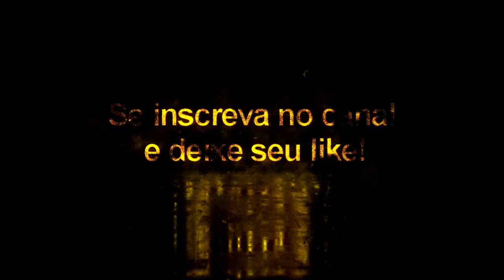Nike Future Lab II Pack - Pack De Chuteiras - Pes 2020